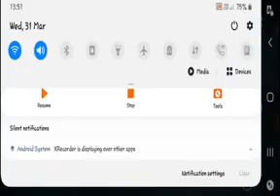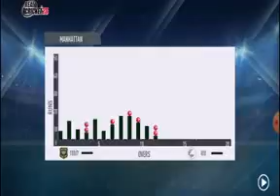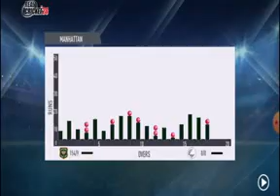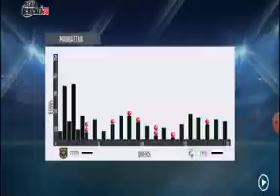New Zealand vs Bangladesh 3rd T20/Bangladesh scored 178/New Zealand scored 180/New Zealand won